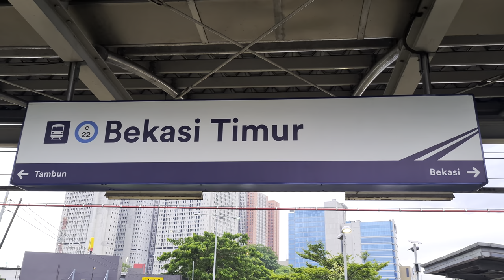Stasiun Bekasi Timur: Kompilasi Kereta Api dan KRL Commuter Line [4K] | JR 205, CC 201, CC 206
Kompilasi Kereta Api Jarak Jauh dan KRL Commuter Line di Stasiun Bekasi Timur: JR 205, CC 201, CC 203, CC 206.